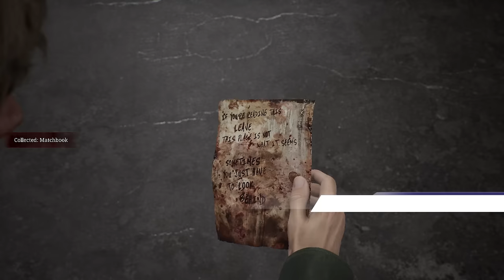SILENT HILL 2 REMAKE - IMPRESIONES tras JUGAR a un CLÁSICO que REGRESA MEJOR de lo que se esperaba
Probamos durante unas horas el remake de Silent Hill 2 que volverá a PC y PS5 el 8 de octubre y que, por lo que hemos podido probar, va a ser mejor de lo que esperábamos.